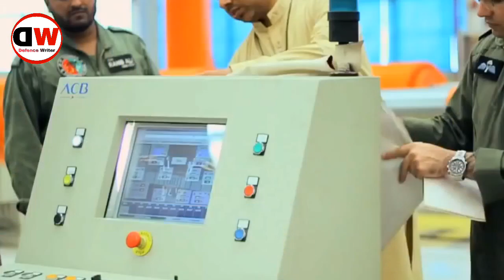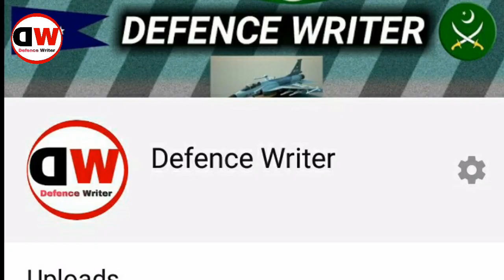Important News About JF 17 Block 3 | JF 17 block 3 latest News | Defence Writer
In this video we talked about important news about jf 17 block 3, jf 17 block 3 latest news

I hope you like this important news about jf 17 block 3